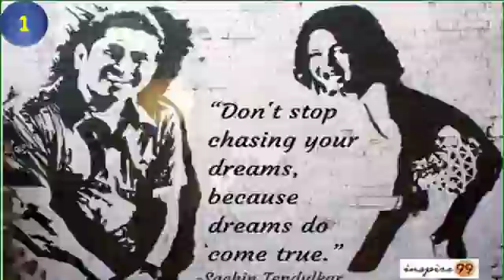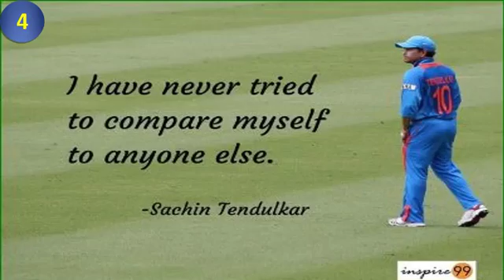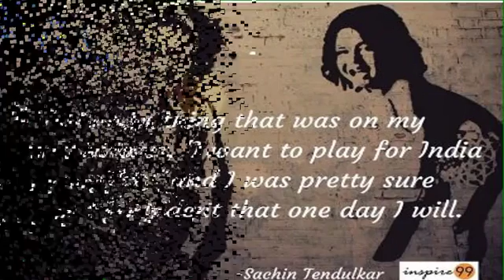Sachin Tandulkar Motivation changing your life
This video has some of the greatest advice, motivation, and inspiration from the best speakers of our era. Many motivational videos get stuck up on sports, so I've decided to focus on different aspects of life as well as sports. Life can be very tough so a little motivation and inspiration will push you on that journey to success. If you find yourself struggling in your journey to success, I hope this video can be an aide to you in your, as well as my other motivational videos.

sachin tandulkar inspirational video,sachin cricketer motivation
All of these videos are meant to motivate and inspire. If you need some extra motivation in your life look no further. Motivation is instrumental in taking that first step toward your dream. Many are at a lack of motivation and inspiration due to the tv programming, the people they surround themselves with, their jobs, etc. Today choose success, and I hope my motivational videos can aide you in your journey to your destiny. Thank you, and much love!
motivational video of sachin tandulkar

Best Motivational Quotes of sachin tandulker